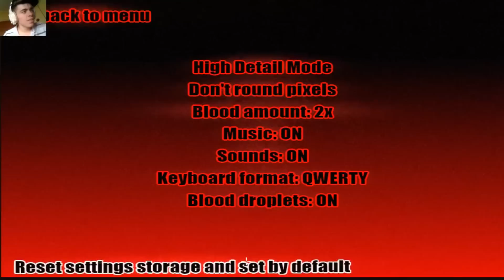Let's play: Madness : Sierra Nevada DEMO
A short little game uploaded for madness day that features a top down action shooter combination between madness combat and hotline miami. Think you can beat the demo level... think again before you try it: